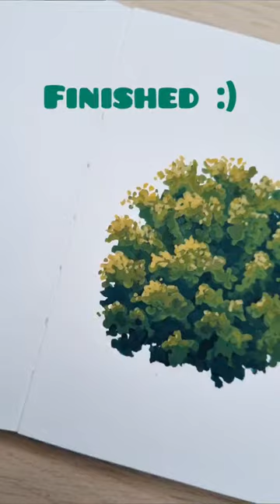Tutorial | Paint Dawn & Dusk 🌿🌄🌅